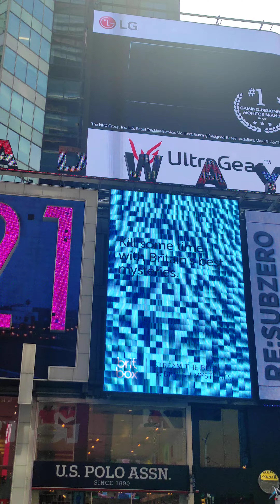Sweet Baby Bijoux ❤️ Around Manhattan ❤️